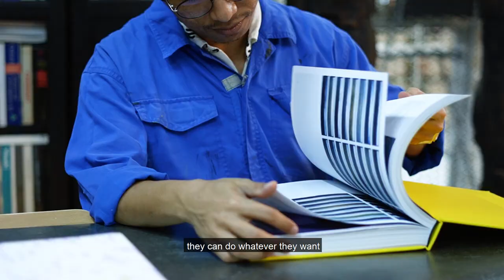In the Studio with Najib Bamadhaj | The Artist's Studio | G13 Gallery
G13 Gallery is pleased to present “In the Studio with Najib Bamadhaj”, a part of our interview video series in conjunction with the release of “The Artist's Studio: Exploring the Workspace of 17 Malaysian Artists,” a 300-page publication that offers a personal journey into the private workspaces of 17 Malaysian artists. In this video, Najib talks about the importance of studio for artists, discussing his art collection journey, and highlighting the crucial role of discipline in the art world. For a more in-depth understanding, be sure to watch the video!

Join us on 2 December 2023 (Saturday) at G13 Gallery to celebrate the book launching and the group exhibition. The group exhibition runs from 2 to 23 December 2023.